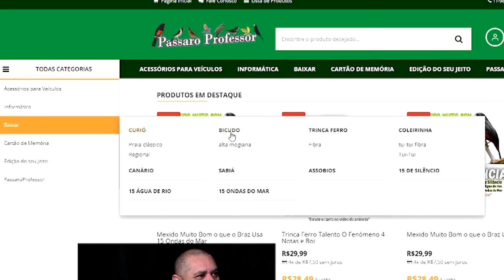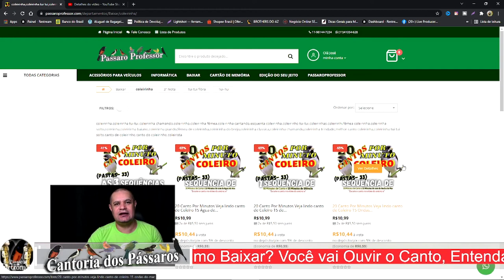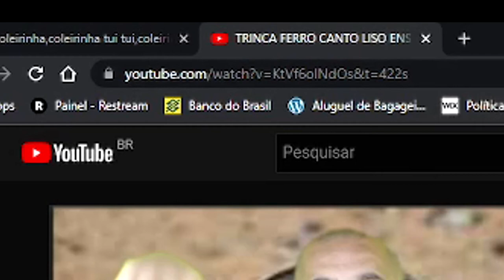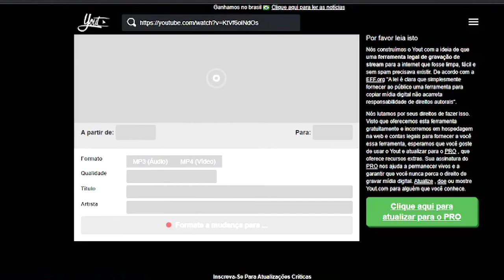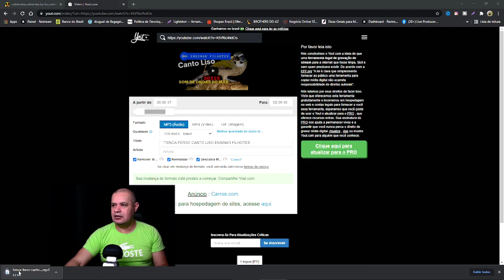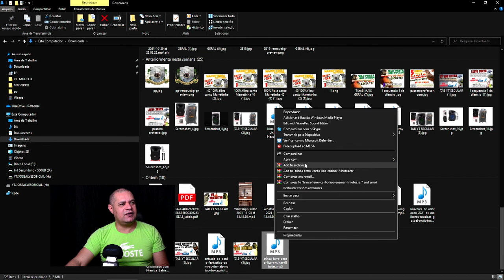Guia Completo: Como Baixar o Canto dos Pássaros de Forma Gratuita